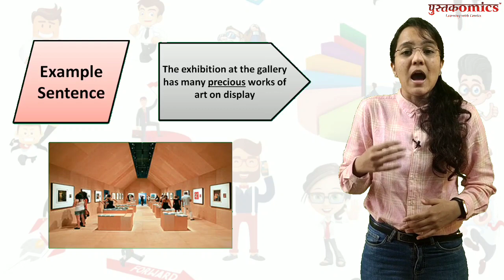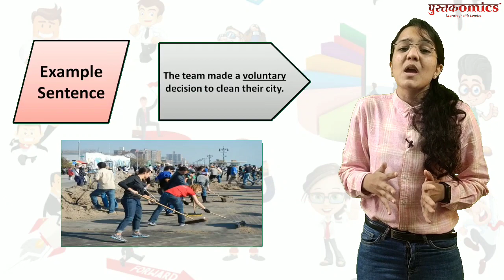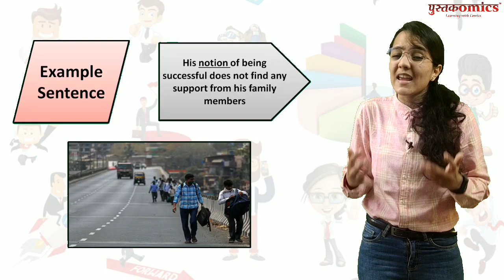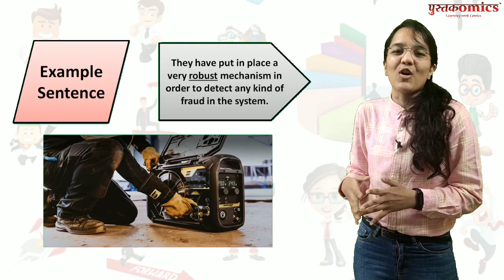Vocab of the day I Synonyms | Antonyms | 50+ words from 5 words I Part -2